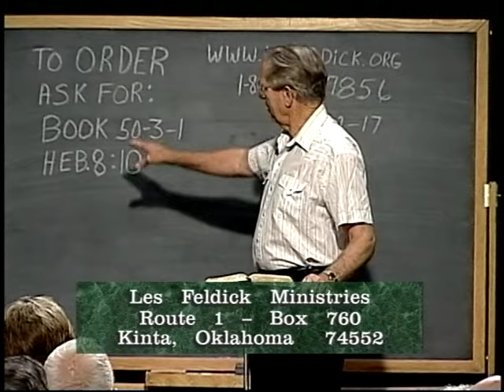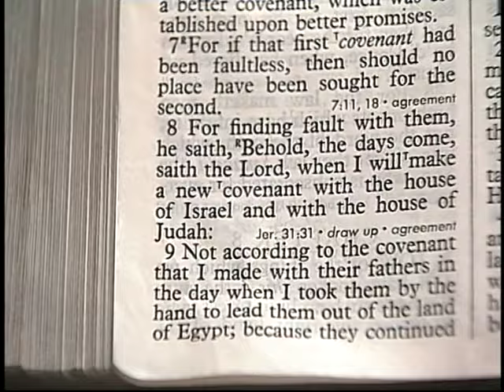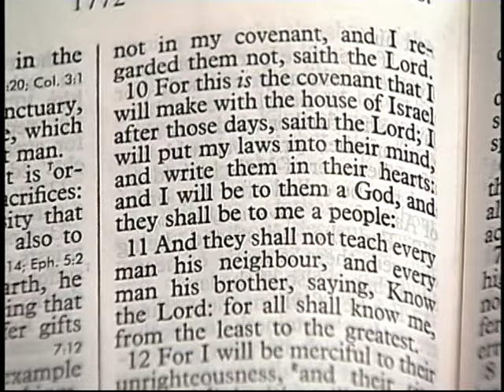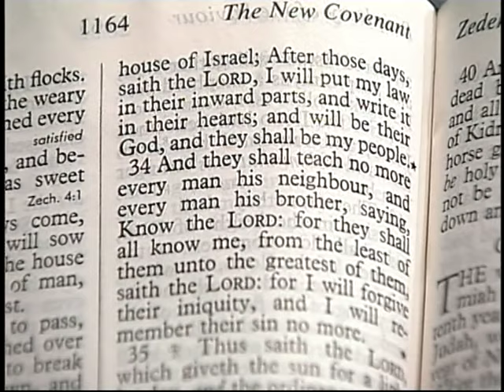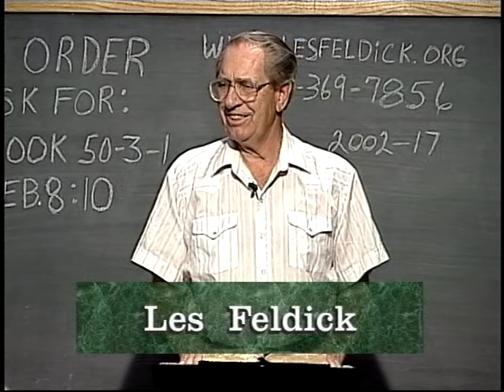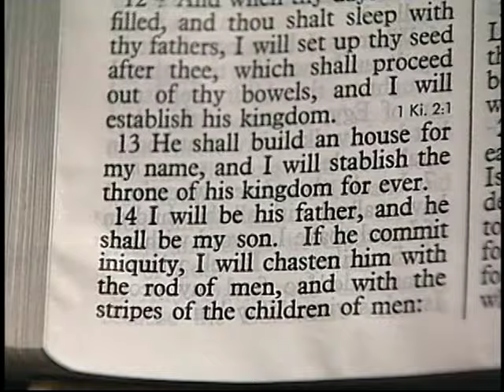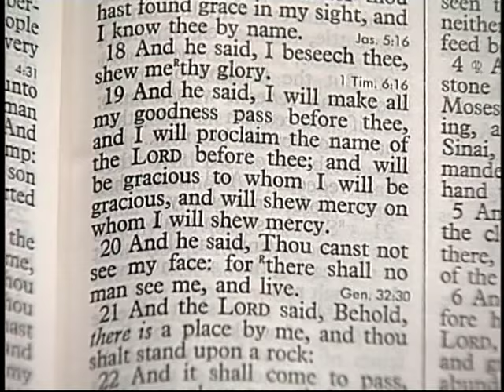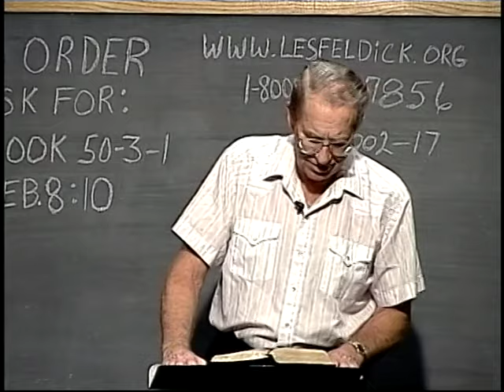597 - Les Feldick Bible Study - Lesson 3 Part 1 Book 50 - Once, By His Own Blood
Once, By His Own Blood

We left off in Hebrews chapter 8 verse 9. Even Romans chapter 3 when Paul says:
Romans 3:21
Hebrews 8:6a
Hebrews 8:6b
Yes, the Law was good. Now verse 7.
Hebrews 8:7
"For if (conditional) that first covenant (the Covenant of Law) had been faultless, (if it had been perfect) then (there) should be no place have been sought for a second." Hebrews 8:8
"For finding fault with them, he saith, Behold the days come, saith the Lord, when I will (future) make a new (better) covenant with the house of Israel and with the house of Judah:" Now that’s not addressed to the Church. The new covenant, even in Jeremiah (we’re going to look at it after a bit), was never addressed to the Gentile Church; it was addressed to Israel and we’ll look at that. Oh if only people could separate Israel and the Church, how the Scriptures would just open up to them.
Hebrews 8:9
Now verse 10 for something totally fresh.
Hebrews 8:10
Jeremiah 31:31
"Behold the days come, (a promise for the future) saith the LORD, that I will make a new covenant with the house of Israel, and with the house of Judah:" See how perfectly the Apostle Paul quoted this?
Jeremiah 31:32
When God gave the Law to Israel, and as we’re going to see when we get into chapter 9, He gave them the Tabernacle and the whole sacrificial system of worship. God was present, remember, in that pillar of fire by night and the cloud by day.
Alright, now verse 33.
Jeremiah 31:33a
Jeremiah 31:33b
Jeremiah 31:34a
"And they shall teach no more every man his neighbour,…" Teach it, and teach it. Jeremiah 31:34
What a promise! Now verse 35.
Jeremiah 31:35
"Thus saith the LORD, which giveth the sun for a light by day, and the ordinances of the moon and the stars for a light by night, which divides the sea when the waves thereof roar; The LORD of hosts is his name:" In other words, the God of Creation. The God of Abraham, Isaac and Jacob, He’s speaking. Many people think that Israel should be driven into the sea. Jeremiah 31:36
"If those ordinances (the sun, moon, and stars) depart from before me, saith the LORD, then the seed of Israel also shall cease from being a nation before me for ever." Jeremiah 31:37a
"Thus saith the LORD; If heaven above can me measured,…" Jeremiah 31:37b
So if all that could happen then Israel might cease to be a nation, so it’ll never happen. Forty-eight of them involve the Muslim people. Jeremiah 31:37
"Thus saith the LORD; If heaven above can be measured, and the foundations of the earth searched out beneath, I will also search out beneath, I will also cast off all the seed of Israel for all that they have done, saith the LORD." But it’s not going to happen because this New Covenant is a covenant set from the eternal Sovereign God and He will never go back on His Word. Alright, back to Hebrews chapter 8 verse 11.
Hebrews 8:11-12
Here again, you and I in the human realm cannot comprehend the Grace of God, even concerning Israel. My, God should have cast them out of His thinking centuries and centuries ago. They have no reason to still be in God’s favor. They’ve been a rebellious people, an ungodly people. God has never changed. He has never even had a thought of casting away His People, Israel. Even as Paul says in Romans 11, "hath God cast away His People?" God forbid. That even though they had rejected Him and crucified Him, yet God has not cast away His people, Israel. Alright and the promise begins way back here in II Samuel chapter 7 verse 14 where God is addressing King David and He tells David concerning the Nation of Israel:
Verse 15:
Now go back to Exodus chapter 33 verse 19. "I will show mercy to whom I will show mercy. Now, Hebrews 8 again, verse 12 - with what we’ve just been seeing from the Old Testament, for God says:
Hebrews 8:12a
You go back to the Old Testament and you wonder how God ever put up with it. "Lord, take my life, I’m the last one left in Israel. Take me and forget about the nation." And what was God’s answer, "Elijah, I have seven thousand that have not bowed their knee to Baal."
Eight people. Now I have to feel that that was most, if not all, of the TRUE believers in Israel concerning Christ. God has always had to settle for that tiny little remnant. Hebrews 8:12
"For (God says,) I will be merciful to their unrighteousness, and their sins and their iniquities will I remember no more." See, God can forget. Our own memory will, but God won’t. And always remember that God doesn’t hold (I don’t care how black the past) that against us. Well, He did the same thing with Israel. Hebrews 8:13
"In that he saith, A new covenant, he hath made the first old, (like a garment that’s ready to be folded up and cast aside.) Well, what’s He still trying to impress upon these Jewish people?